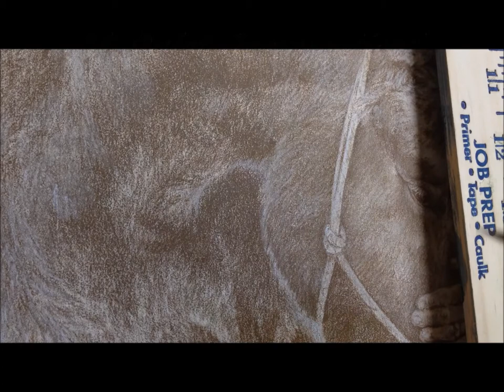A Quiet Conversation WIP-Under Painting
A short snippit of my under painting in progress, using PC white and light umber.